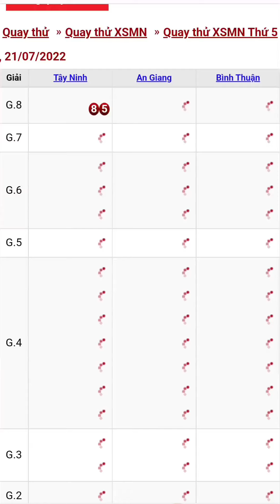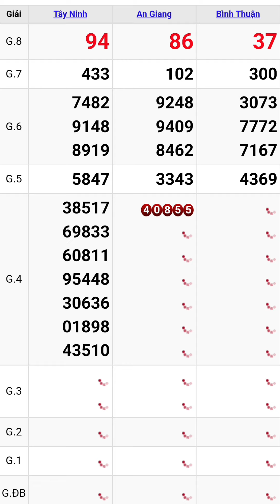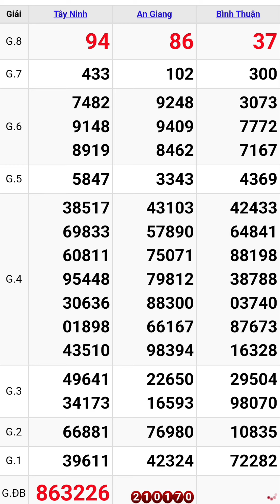Quay thử xổ số miền nam hôm nay thứ năm ngày 21/7/2022 #7 tây ninh - an giang - bình thuận